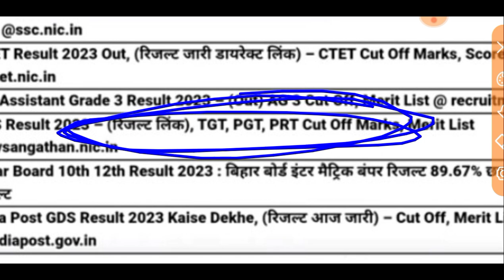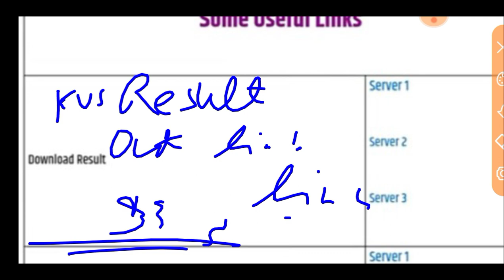KVS TGT /PGT/ PRT RESULT OUT 2023 ll KVS Answer Key 2023 ll KVS Result Out ll KVS Cut off 2023 ll